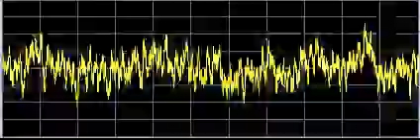Rectal Cancer 1 - Rife Frequencies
Massive amounts of pure water maximize the effects of Rife frequencies, enough to avoid thirstiness.

Note:  Because I am not able to answer questions/comments timely, or put up new videos, I am temporarily disabling the comments.  Very sorry.